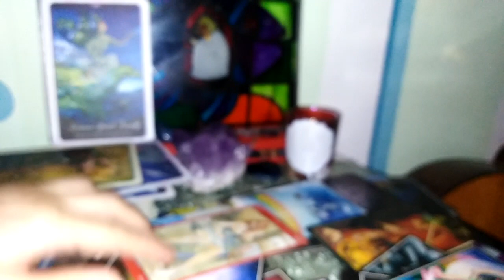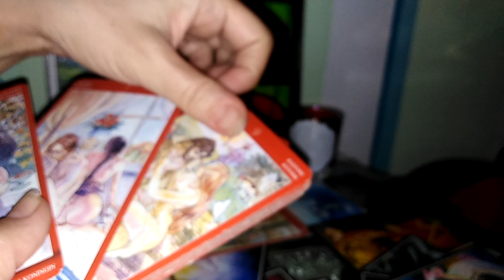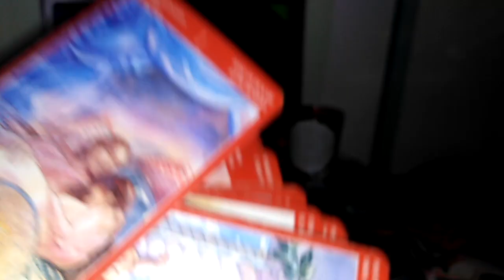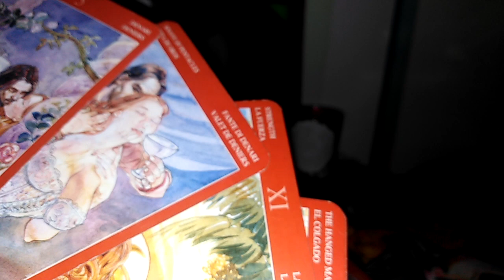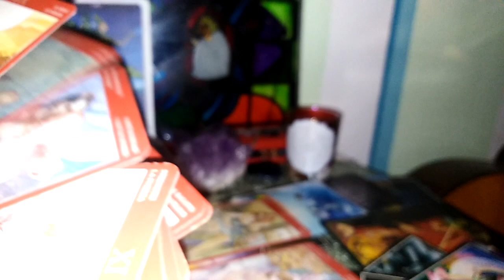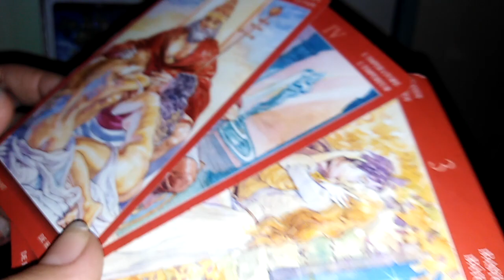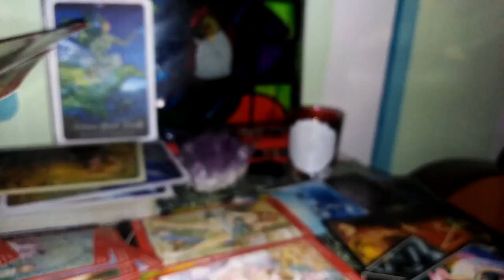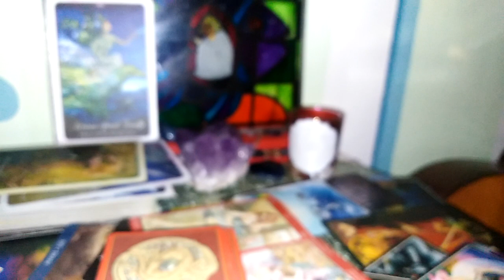TAUR - IULIE 2020 - Dragoste